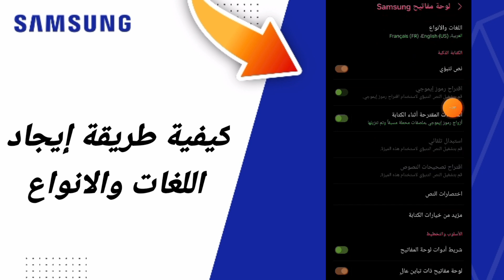كيفية طريقة إيجاد للغات والانواع على هاتفسامسونغ Samsung التحديث الجديد